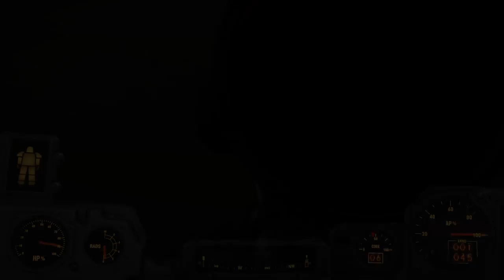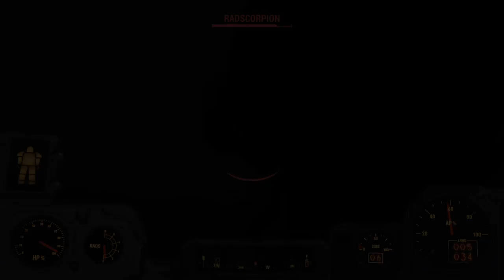Fallout 4 The Glowing Sea adventures